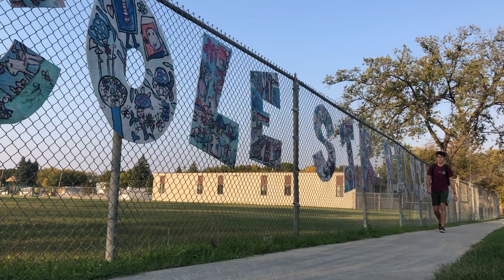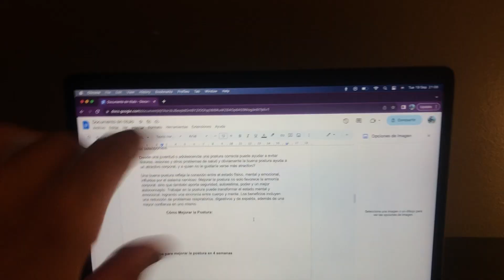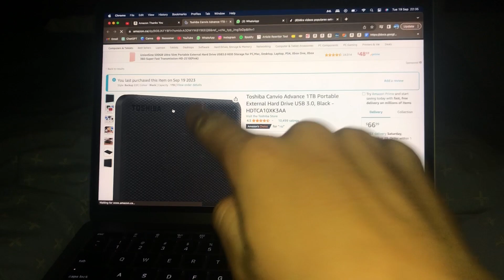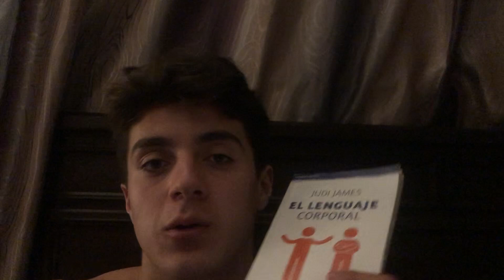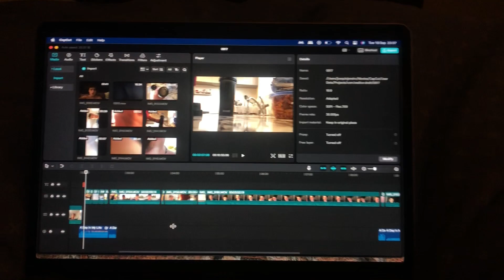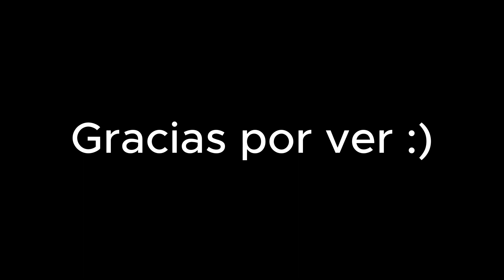Canada Día #8 | Mi primera vez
Día #8: este es mi vlog diario (casi diario) que enseña mi viaje por el emprendimiento y el fisiculturismo. Tengo 16 años y esta es una nueva etapa de mi vida lejos de mi hogar. Recorreremos todo esto juntos.

Espero que disfrutes de esta serie. Déjame un comentario si hay algo que te gustaría ver, cualquier tema que quieras discutir o cualquier pregunta que tengas.